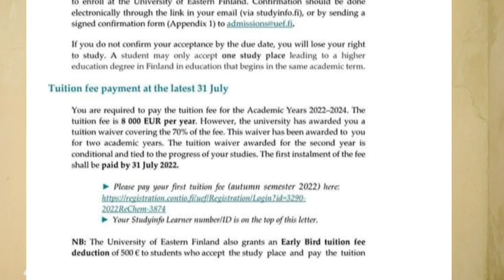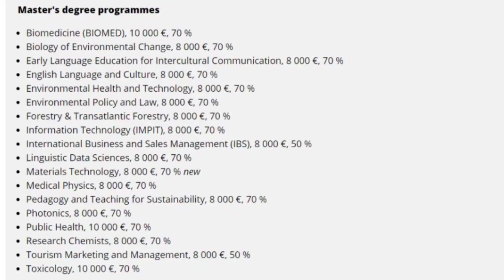| University of Eastern Finland | Complete Info |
I have tried to explain every possible information about Eastern Finland University as this university offers many scholarships for international students to study in Finland.

✅Bachelor's degree programs:
-Information Technology
-Lifelong Learning and Sustainable Development
-Social Sciences

✅Master's degree programs:
-Biomedicine (BIOMED)
-Biology of Environmental Change
-Early Language Education for Intercultural Communication
-English Language and Culture
-Environmental Health and Technology
-Environmental Policy and Law
-Forestry & Transatlantic Forestry
-Information Technology
-International Business and Sales Management
-Linguistic Data Sciences
-Materials Technology
-Medical Physics
-Pedagogy and Teaching for Sustainability
-Photonics
-Public Health
-Research Chemists
-Tourism Marketing and Management
-Toxicology

Hi and welcome to this channel:
Study Opportunities is your source channel to assist students who desire to further their education in Europe or other countries.

✅ We also provide consultancy services to students so that they can fulfil their dreams of studying abroad.

To prepare everyone for the skills of today and tomorrow, this channel provides convenient courses so that you can learn everything.
 Our paid courses:
✅ IELTS Preparation Course